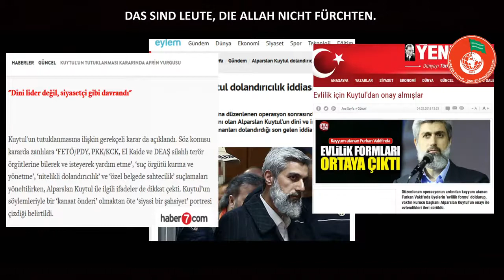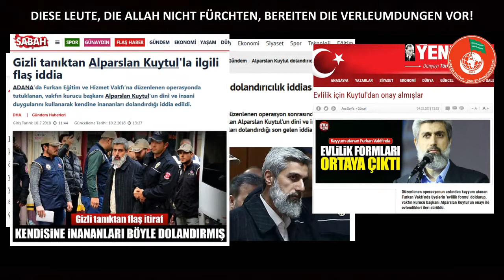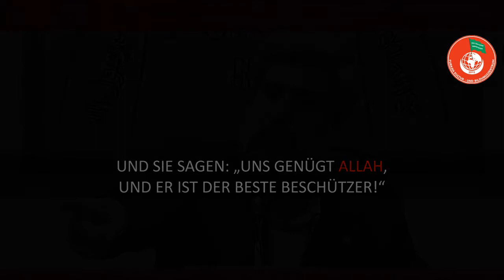Unterdrückung der Furkan Gemeinschaft! | Verbreite diese Ungerechtigkeit!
Alparslan Kuytul Hocaefendi ist seit dem 08. Februar 2018 im Hochsicherheitsgefängnis vom Typ F in Bolu in der Türkei inhaftiert.

AKTUELLE INFORMATIONEN:

- Keine Beweise
- Kein Urteil
- Keine Akteneinsicht (weder für Anwälte noch für Betroffene)
- Gespräche mit Anwälten nur unter Aufsicht
- Keine privaten Gespräche
- Seit Monaten in Isolationshaft
- Kontaktverbot mit anderen Insassen
- Kein Hofgang für sportliche Aktivitäten, obwohl jeder andere Insasse in diesem Gefängnis davon profitieren darf.
- Briefe von Freunden und Verwandten werden erst gelesen, danach wird willkürlich entschieden, ob er sie bekommt oder nicht.
- Und noch viele andere menschenrechtswidrige vorsätzliche Maßnahmen.

SEINE FAMILIÄRE SITUATION:

- Vater von 5 Kindern
- Mutter hat Alzheimer, ist pflegebedürftig und von ihm abhängig
- Bruder verstarb während seiner Haft